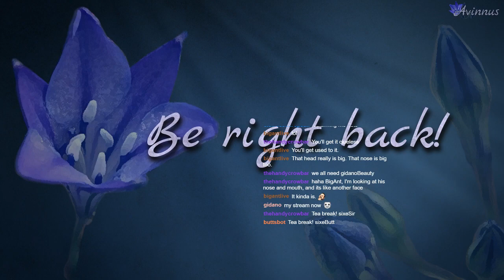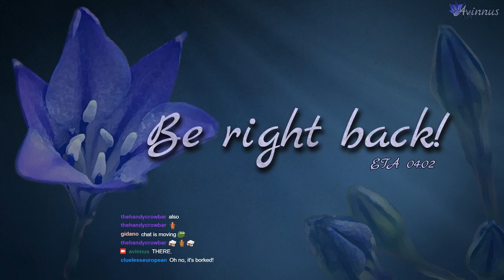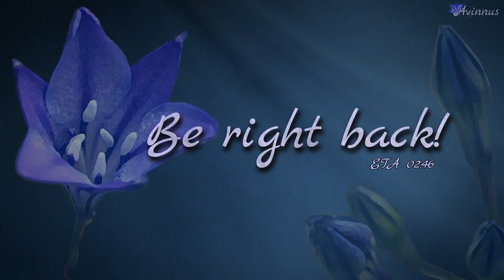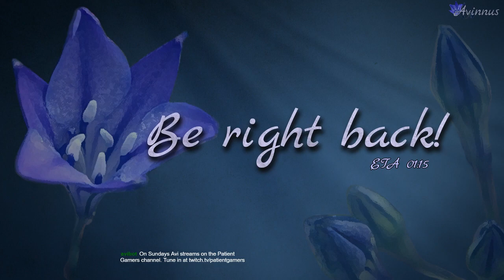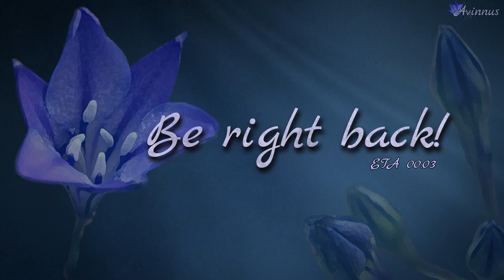[Guacamelee Part 1] Guacamole time!!! RIGHT? I was promised guacamole. I think.